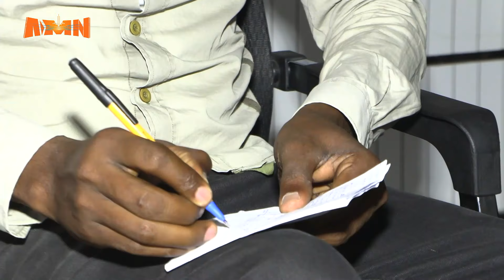የለሚ ኩራ የግንባታ ግበአት አቅራቢዎች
በከፍተኛ የውጭ ምንዛሪ የሚገቡ የግንባታ ግብአቶችን በአገር ውስጥ በማምረት ወጤታማ መሆን ስለመጀመራቸው በለሚኩራ ክፍለ ከተማ በግንባታ ግብአት ምርት ዘርፍ የተሰማሩ አንቀሳቃሾች ተናገሩ።